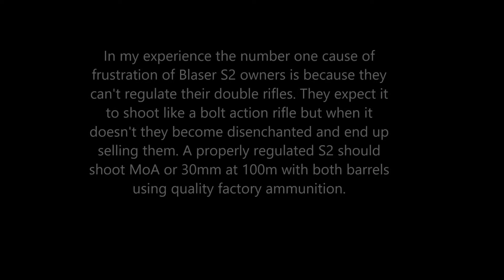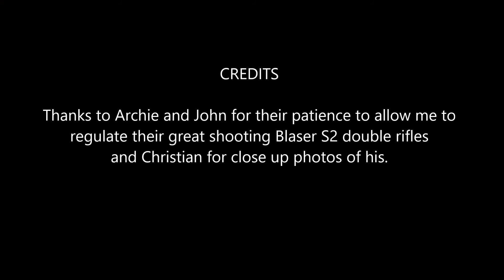Blaser S2 Standard and Safari Model Regulation